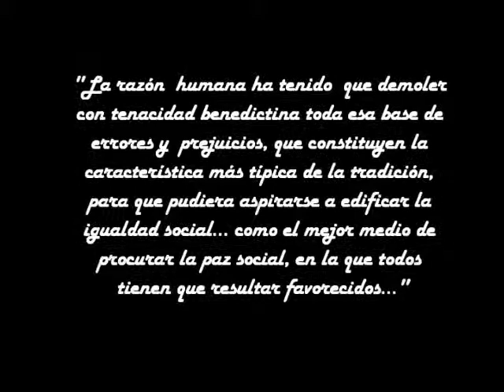Pedro Figari.wmv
Video/ Mayo producciones/